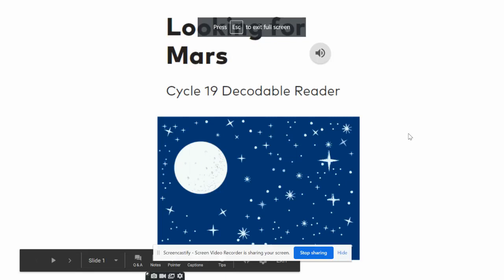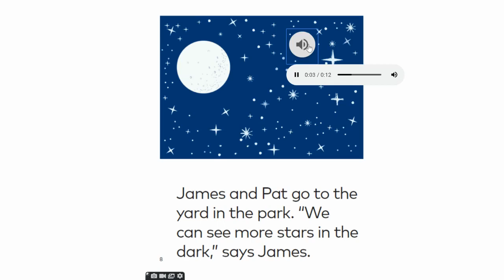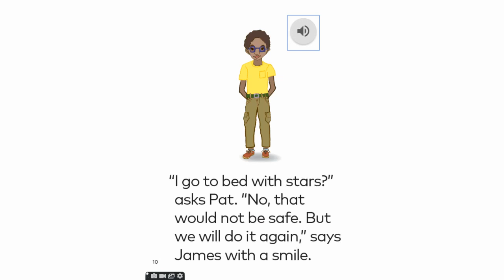Looking for Mars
Edited Looking for Mars EL Cycle 19 Decodable Reader